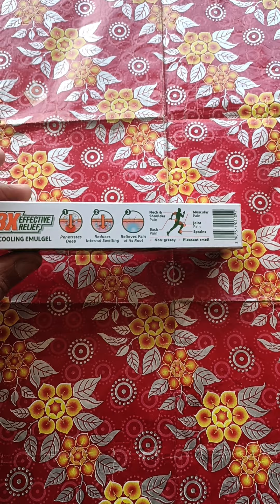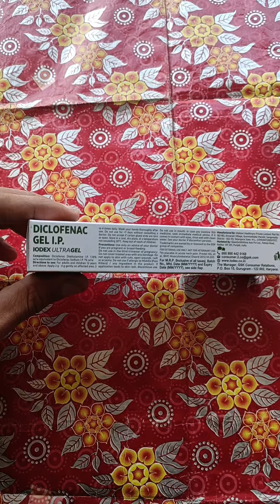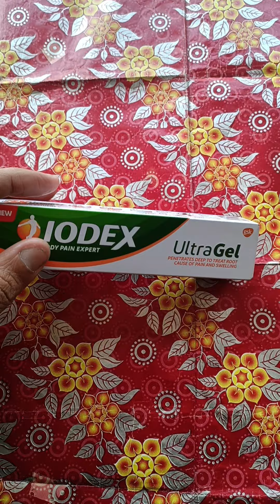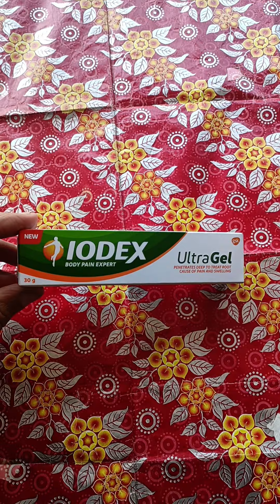IODEX ULTRA GEL BODY PAIN EXPERT RELIEF FOR NECK & SHOULDER PAIN, BACK PAIN, MUSCULAR & JOINT PAIN.